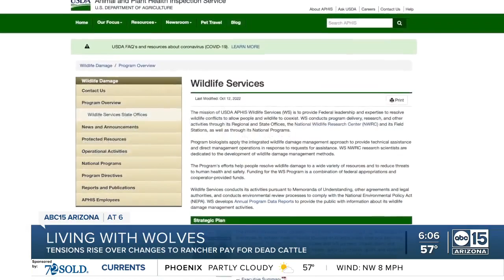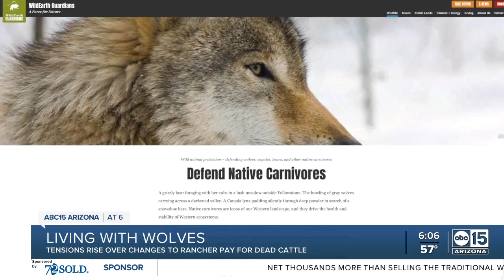Tensions rise over changes to rancher pay for dead cattle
Living with wolves: Tensions rise over changes to rancher pay for dead cattle. Fresh wolf kills are more likely to be confirmed by investigators with USDA Wildlife Services. That confirmation allows ranchers to be paid when their livestock is killed.